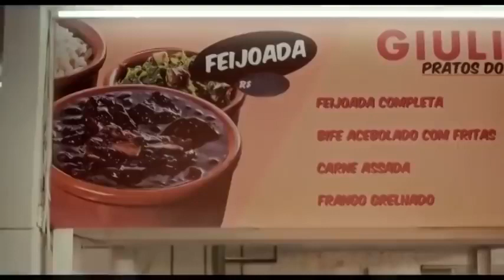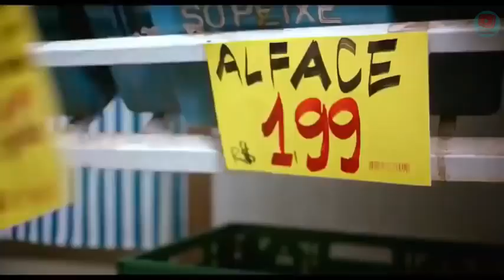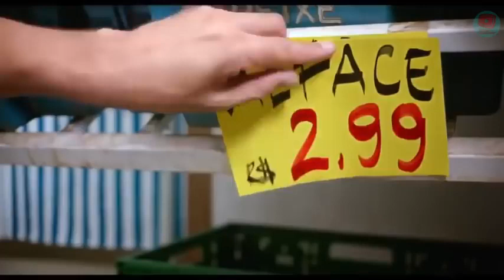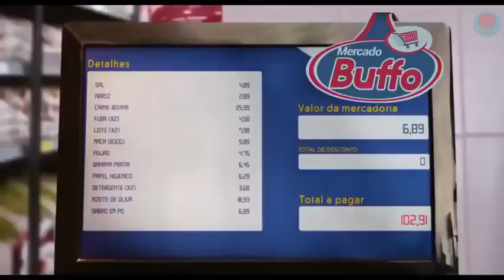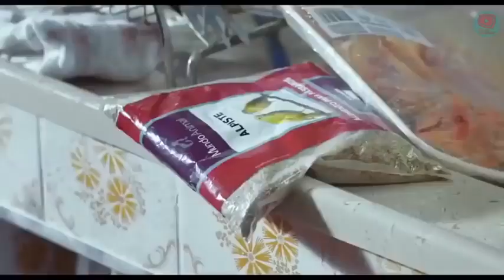filme completo lançamento 2022 não vamos pagar nada